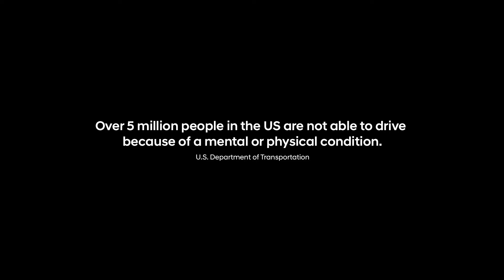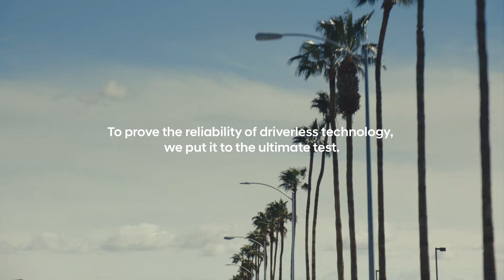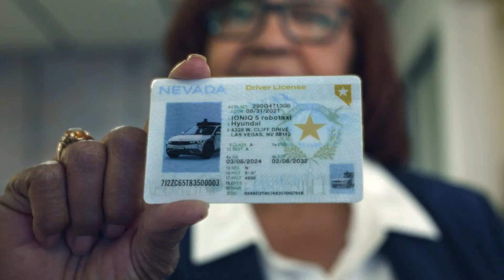IONIQ 5 robotaxi – Hyundai passes the driver's license test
Self-driving cars could be a huge step towards independence for people like Pearl who has to rely on others to stay mobile. But her mother Ruth remains skeptical.

She’s not alone with her opinion. Many people have reservations when it comes to self-driving cars. To win over people like Ruth we are presenting our IONIQ 5 robotaxi with the ultimate challenge: a driving test with a certified DMV driving examiner in Las Vegas.

Do you think it will pass and prove its advanced technology?

Learn more about the IONIQ 5 robotaxi passing the driver's license test